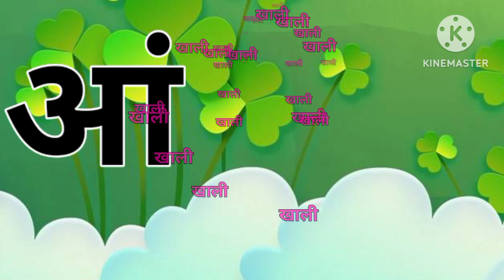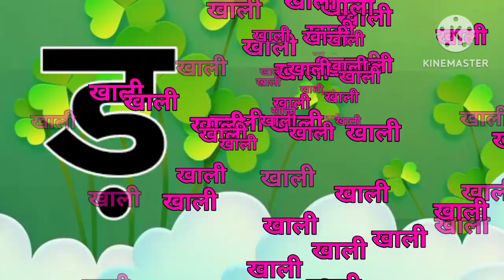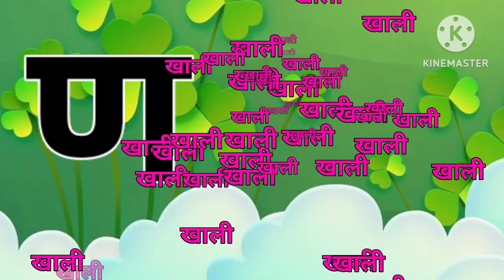aa se anar Hindi varnamala geet। Hindi Swarmala।अ से ज्ञ तक वर्णमाला गीत। @असेज्ञ तक वर्णमाला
hindibalgeet
My videos topics -Hindi Varnmala Hindi Swarmala and English a to z alphabet songs
अनार, आ से आम, हिंदी वर्णमाला, ka se kabutar, a se anar, aa se aam, हिंदीस्वरब्यंजन
Hindi Varnmala
Nursery rhymes
हिंदी वर्णमालागीत
हिंदी स्वरब्यंजन
हिंदी बालगीत
बालगीत
happy kids voice
hindi varnmala geet
hindi varnmala

# kids
@1se 10tk ginti
Hindi svarmalarhymes
अआ इईऊ
Hindi varnamala nursery